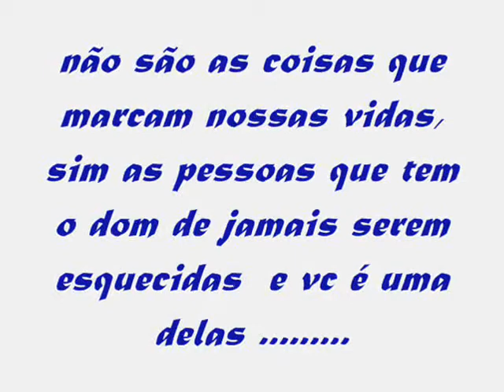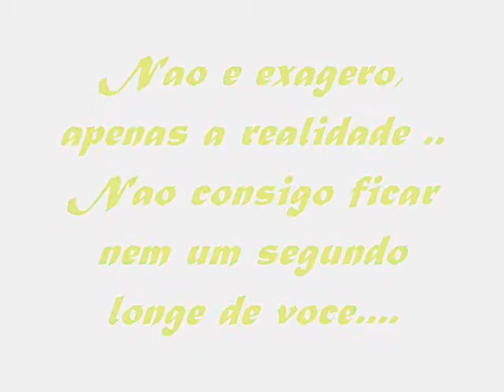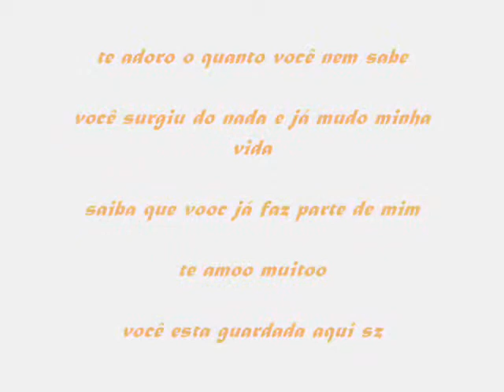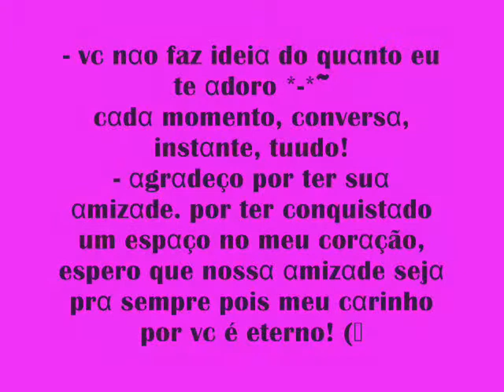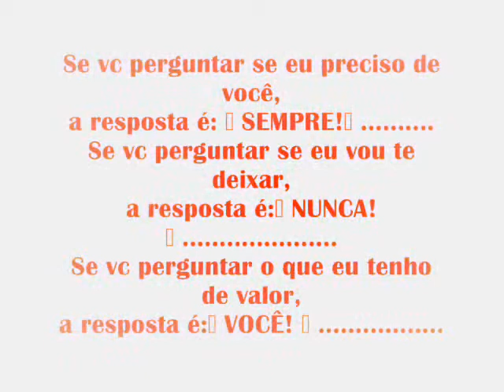gustavo henrique da silva sousa